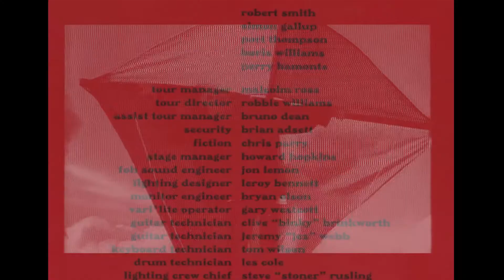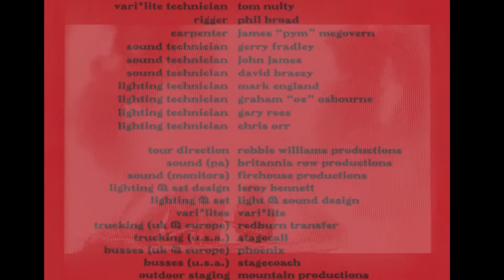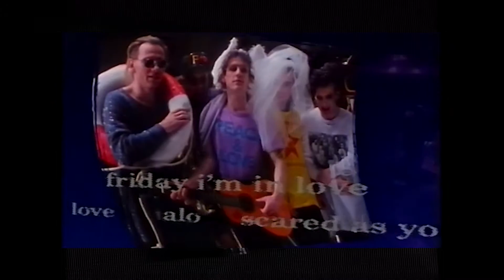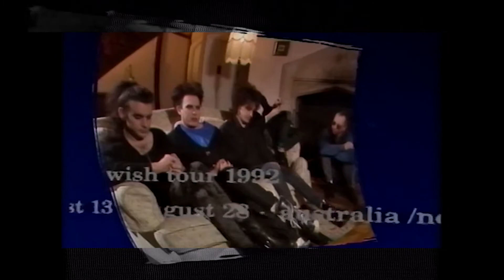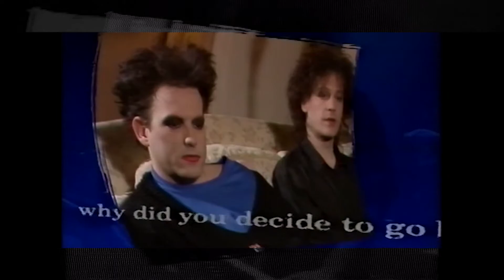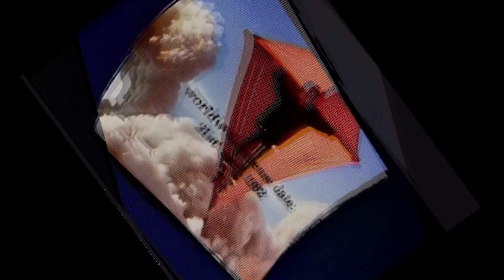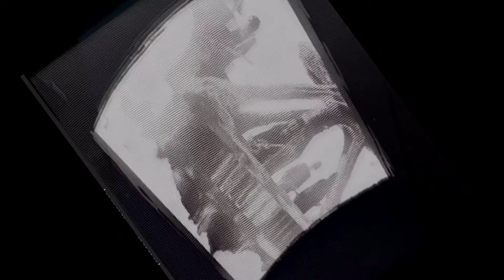The Cure - 1992 E.P.K. variation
Eeee p Kay for the 1992 album by The Cure. I wish the robots would let me  put the title in. Experimental edits to appease the youtube robots. shared for fun and nostalgia.
All music owned by The Cure, Fiction and probably others.